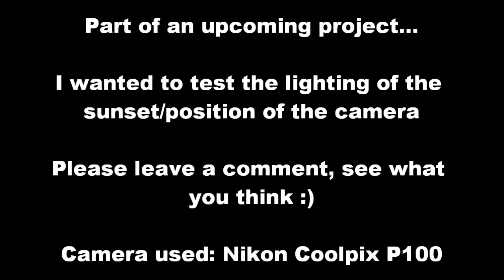Lonely Swing (Test Video)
A small clip I filmed, which will be later added into my film project that I've been thinking about for a while now. Lemme tell ya - it was fecking freezing on that day

Testing: Lighting effects of the sunset, camera angles, effects of slow-motion